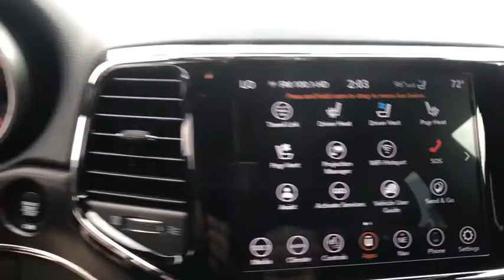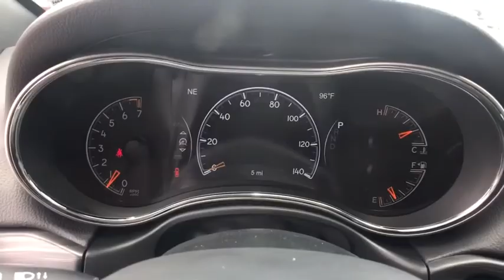2019 Jeep Grand_Cherokee Pittsburgh Greensburg, Irwin, Monroeville, McKeesport, Murrysville, PA C189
New2019 Jeep Grand_Cherokee  available in Pittsburgh, Pennsylvania at Jim Shorkey CDJR. Servicing the Pittsburgh, Greensburg, Irwin, Monroeville, McKeesport, Murrysville, PA area.

Price does not include tax title license or document fees. Customers must qualify for all applicable rebates. Price does includes: $1000 - Chrysler Capital 2019 Bonus Cash 44CKB3. Exp. 09/03/2019 $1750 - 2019 Retail Consumer Cash 35CK1. Exp. 09/03/2019 $500 - MABC Jeep Select Inventory MACK2L. Exp. 09/03/2019 $500 - Summer of Jeep Retail Select Inventory 41CKW (excl GL-NE). Exp. 09/03/2019
ENGINE: 3.6L V6 24V VVT UPG I W/ESS  (STD),TRANSMISSION: 8-SPEED AUTOMATIC (850RE)  (STD),TIRES: 265/60R18 BSW AS LRR  (STD),WHEELS: 18 X 8.0 TECH GRAY ALUMINUM  (STD),LUXURY GROUP II  -inc: Bi-Xenon HID Headlamps  Power Tilt/Telescope Steering Column  Cargo Compartment Cover  Auto High Beam Headlamp Control  Premium Alpine Speaker System  Active Noise Control System  506 Watt Amplifier  Rain Sensitive Windshield Wipers  Front LED Fog Lamps  Heated Second Row Seats  LED Daytime Running Headlamps  Dual-Pane Panoramic Sunroof  premium suede-like headliner  Ventilated Front Seats,NORMAL DUTY SUSPENSION  (STD),3.45 REAR AXLE RATIO  (STD),GVWR: 6 500 LBS  (STD),BLACK  LEATHER TRIMMED SEATS W/PERFORATED INSERTS,PREMIUM ALPINE SPEAKER SYSTEM  -inc: Active Noise Control System  506 Watt Amplifier,QUICK ORDER PACKAGE 2BH  -inc: Engine: 3.6L V6 24V VVT UPG I w/ESS  Transmission: 8-Speed Automatic (850RE),GRANITE CRYSTAL METALLIC CLEARCOAT,DUAL-PANE PANORAMIC SUNROOF  -inc: premium suede-like headliner,Four Wheel Drive,Power Steering,ABS,4-Wheel Disc Brakes,Brake Assist,Aluminum Wheels,Tires - Front All-Season,Tires - Rear All-Season,Temporary Spare Tire,Heated Mirrors,Power Mirror(s),Integrated Turn Signal Mirrors,Rear Defrost,Privacy Glass,Intermittent Wipers,Variable Speed Intermittent Wipers,Rear Spoiler,Remote Trunk Release,Power Liftgate,Power Door Locks,Fog Lamps,Daytime Running Lights,Automatic Headlights,AM/FM Stereo,Navigation System,Satellite Radio,Bluetooth Connection,HD Radio,Requires Subscription,MP3 Player,Steering Wheel Audio Controls,Auxiliary Audio Input,Power Driver Seat,Power Passenger Seat,Mirror Memory,Driver Adjustable Lumbar,Seat Memory,Passenger Adjustable Lumbar,Pass-Through Rear Seat,Rear Bench Seat,Adjustable Steering Wheel,Trip Computer,Power Windows,WiFi Hotspot,Leather Steering Wheel,Heated Steering Wheel,Keyless Entry,Keyless Start,Universal Garage Door Opener,Cruise Control,Climate Control,Multi-Zone A/C,Woodgrain Interior Trim,Leather Seats,Bucket Seats,Auto-Dimming Rearview Mirror,Driver Vanity Mirror,Passenger Vanity Mirror,Driver Illuminated Vanity Mirror,Passenger Illuminated Visor Mirror,Floor Mats,Remote Engine Start,Smart Device Integration,Heated Front Seat(s),Security System,Engine Immobilizer,Traction Control,Stability Control,Front Side Air Bag,Telematics,Blind Spot Monitor,Rear Parking Aid,Tire Pressure Monitor,Driver Air Bag,Passenger Air Bag,Front Head Air Bag,Rear Head Air Bag,Passenger Air Bag Sensor,Knee Air Bag,Child Safety Locks,Back-Up Camera